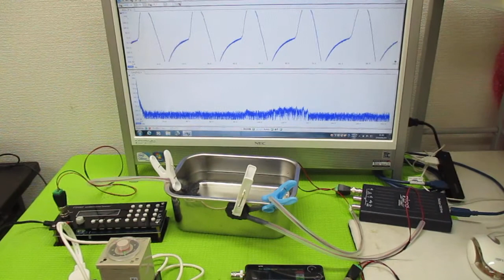超音波プローブの発振制御による表面検査技術 ultrasonic-labo